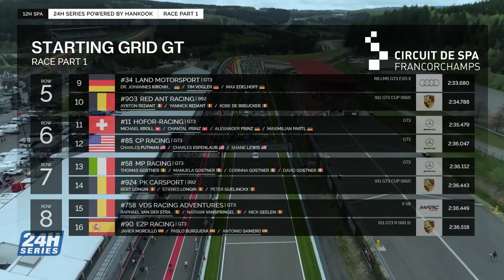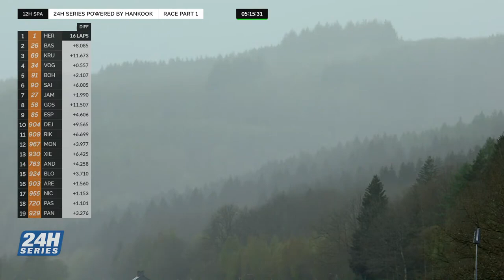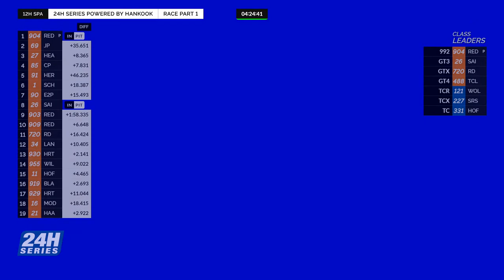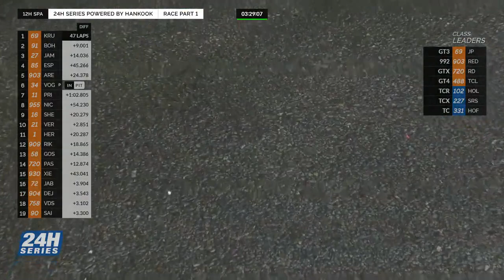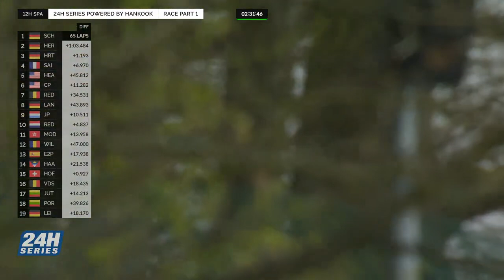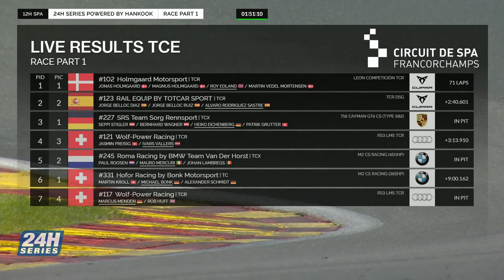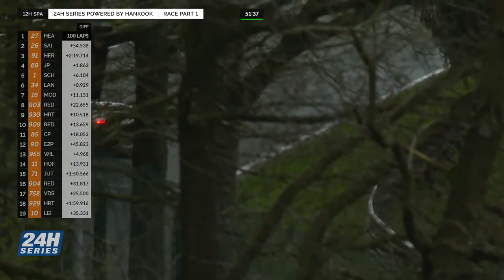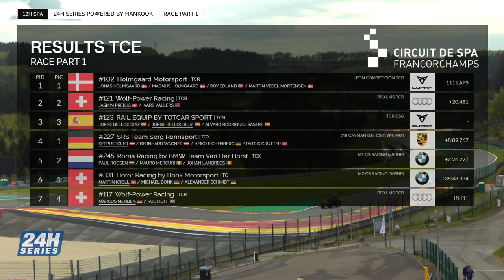Hankook 12H SPA 2023 - Race Part 1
Visit the 24H SERIES website for more information on the 2023 Championship and all of our upcoming races